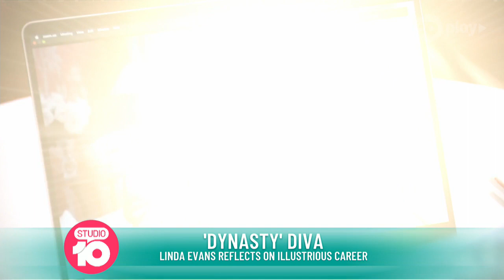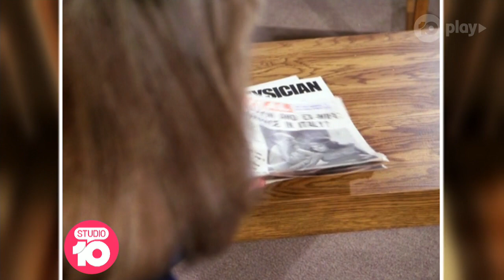'Dynasty' Star Linda Evans Joins Us To Celebrate The Series' 40th Anniversary! | Studio 10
This year marks the 40th anniversary of iconic television series Dynasty. To celebrate the milestone, Craig Bennett catches up with Linda from her home in Washington.